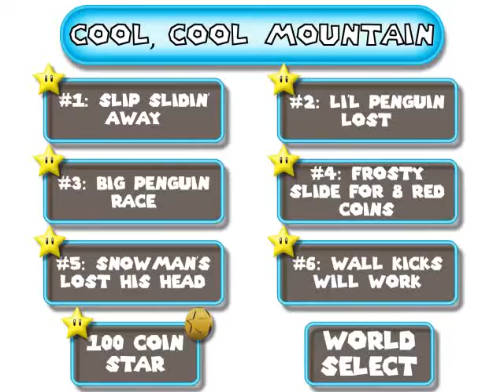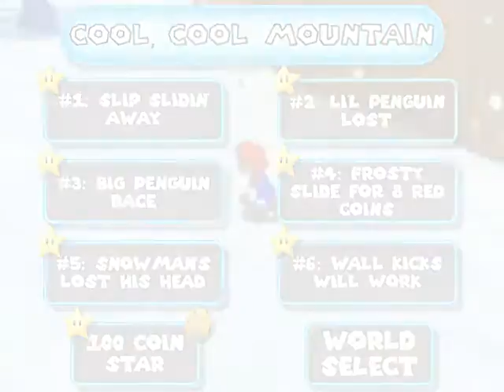#4: Cool, Cool Mountain Menu - Super Mario 64 Walkthrough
Soooo cold!